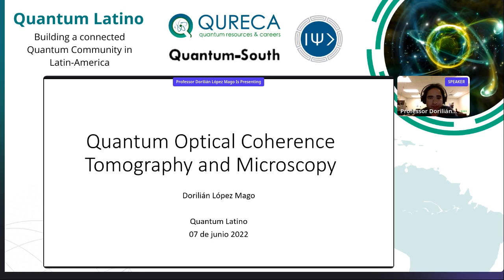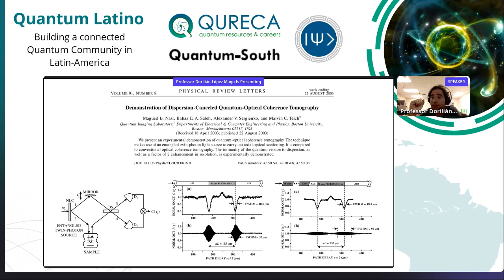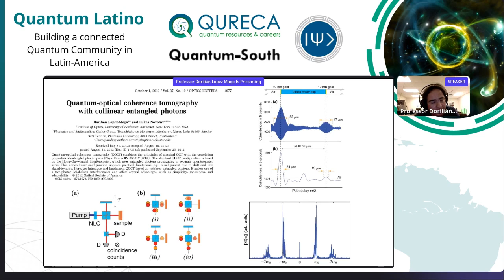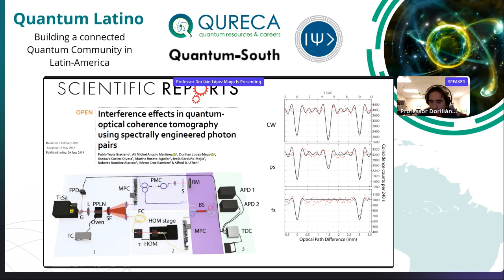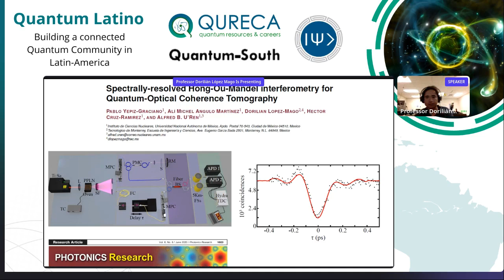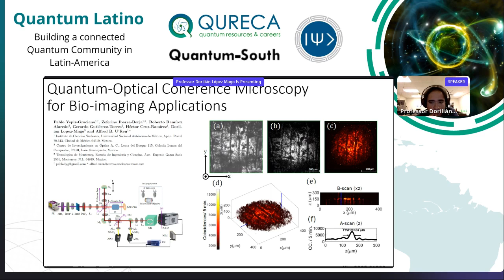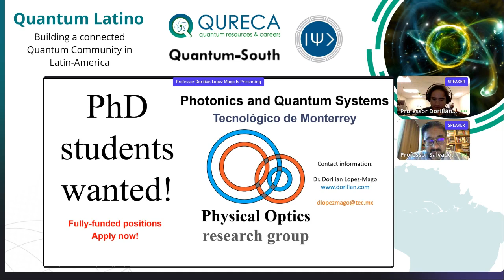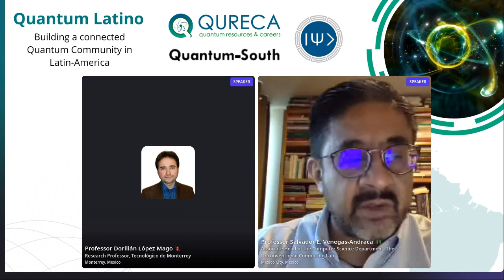Quantum Optical Coherence Tomography and Microscopy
Tomografía y Microscopía por Coherencia Óptica Cuántica

Dorilián López Mago es profesor del departamento de Física del Tecnológico de Monterrey desde el 2015. Obtuvo su doctorado en Tecnologías de Información y Comunicación en el mismo instituto en el 2012 y realizó una estancia postdoctoral de dos años en la universidad ETH Zúrich, en Suiza. Actualmente, desarrolla investigación tanto teórica como experimental en áreas de óptica clásica y cuántica. Es miembro del Sistema Nacional de Investigadores, nivel 1.